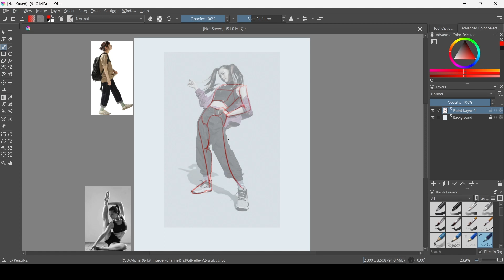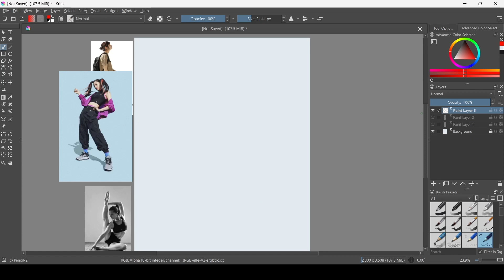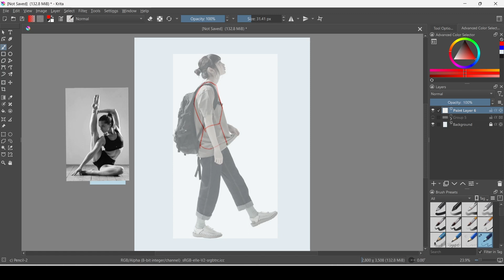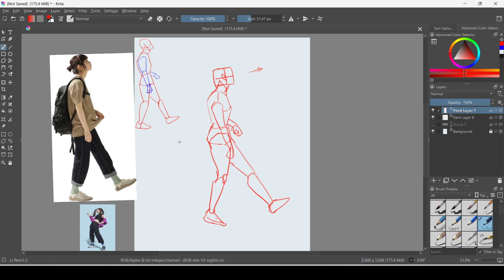Drawing Everyday [DAY- 34]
reference: Pinterest